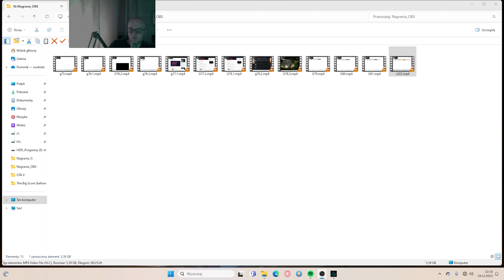Assassin's Creed Valhalla #323 Jeden błąd...